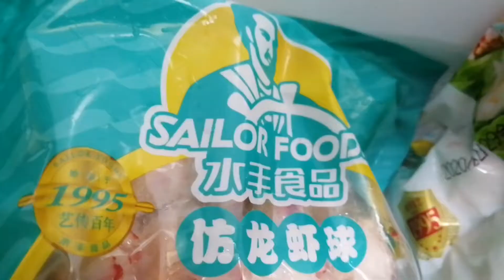VLOG | SEAFOODS FOR LUNCH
Stay at home, keep safe and eat seafoods 🦀🦐

Eid Mubarak!

If you're still reading this, comment  🦀🦐 belowww.